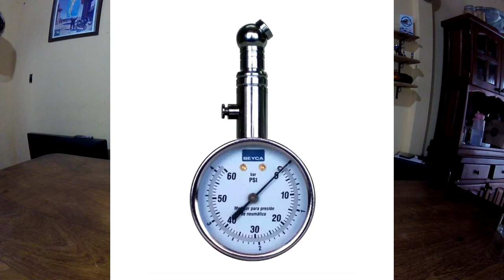QUE COMPRESOR DE MOTO COMPRAR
LES MUESTRO QUE COMPRESOR ES LA MEJOR OPCION AL VIAJAR EN MOTO
⎯⎯  👽  Nuestras Redes